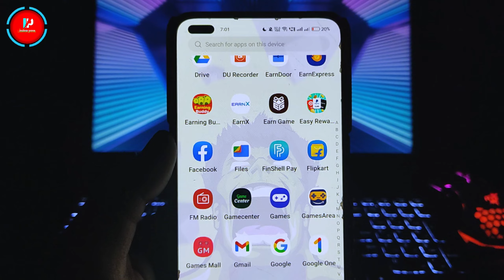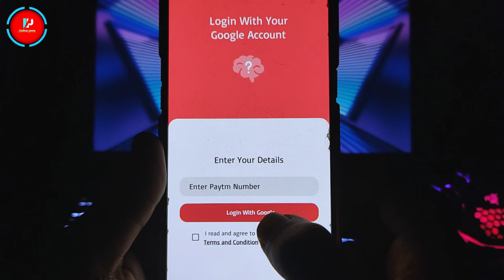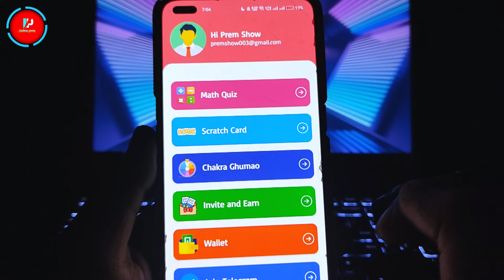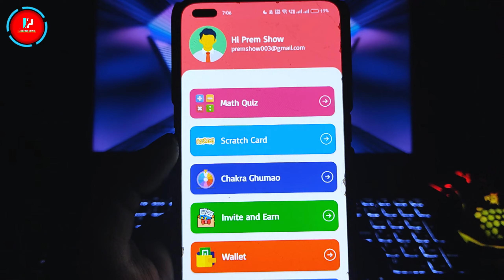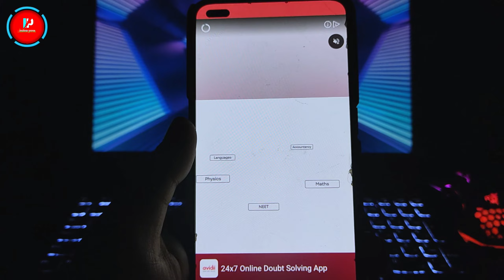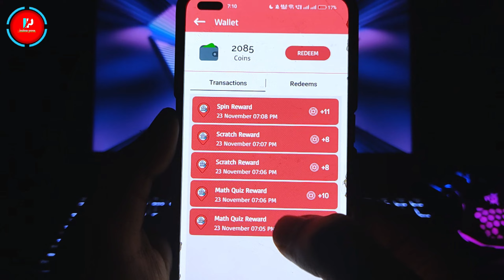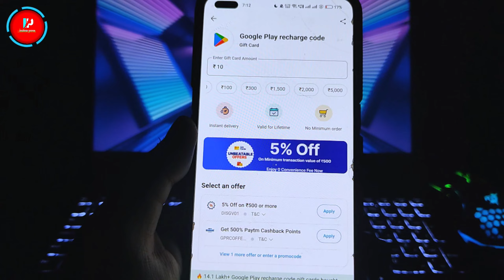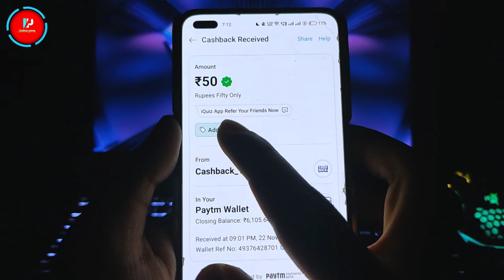Free Redeem Code ! Google Play Redeem Code Earning App ! Free Redeem Code App ! Real Redeem Code App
🌟 Cover Topic :-

Real Redeem Code App
redeem code
100% free google play redeem code

📌 SUBSCRIBE_ LIKE_SHARE_COMMENTS